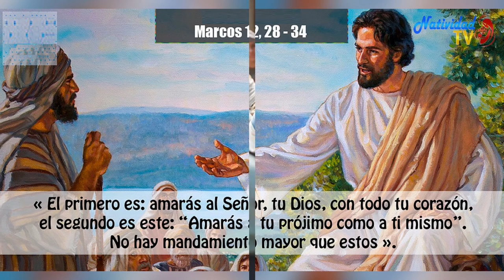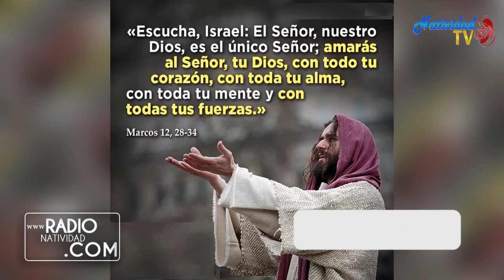EVANGELIO DE HOY Jueves (03/06/25021) P. Juan Carlos Gómez Yánez